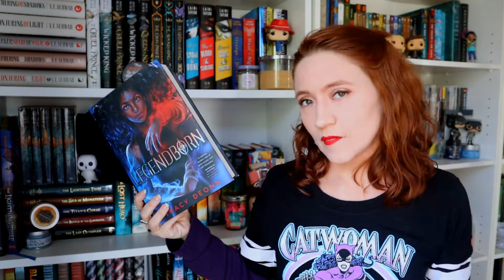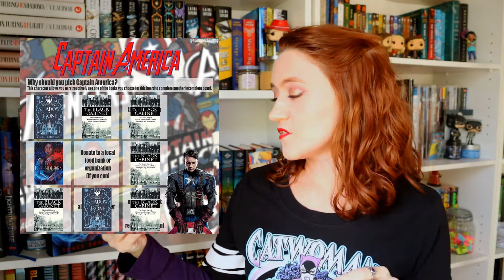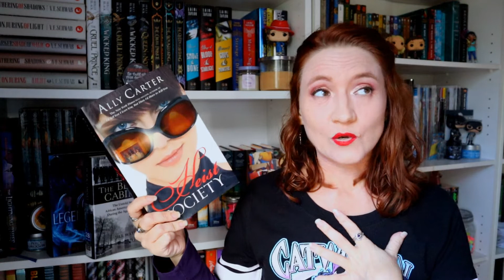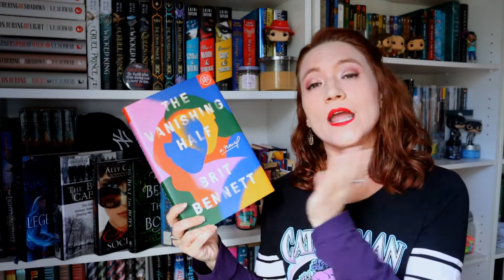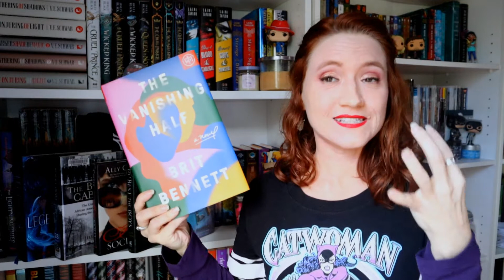What I'm Reading in January | 12 Days of Margaret #5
Day Five: I have a lot planned for the avengersreadingchallenge and as usual, they're a little ambitious.